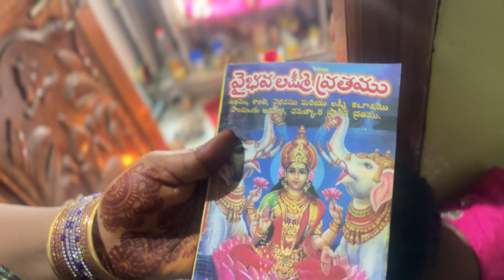నా మొదటి వరలక్ష్మీ వ్రతం🙏ఇలా జరిగింది,మీరు చూసెయ్యండి😍🤩